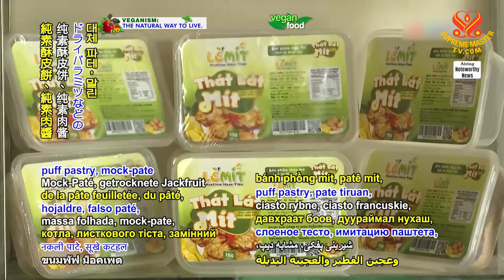1897 NWN 6 jackfruit vegan meat brand created in Âu Lạc also known as Vietnam 1080p